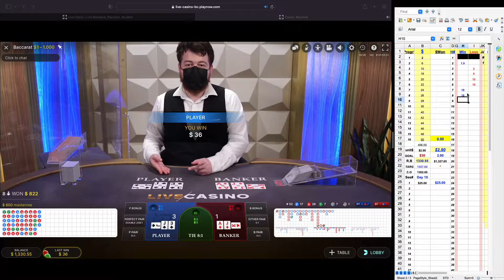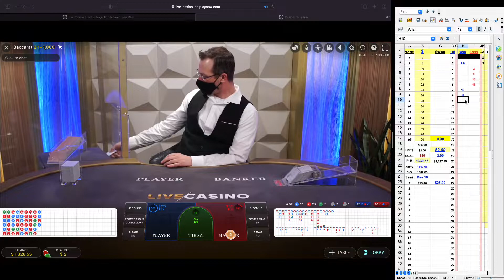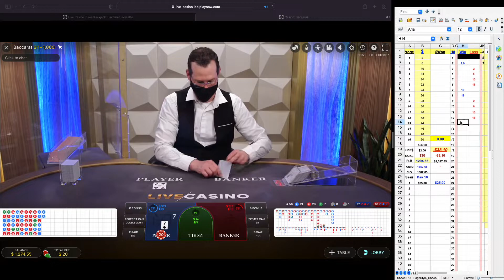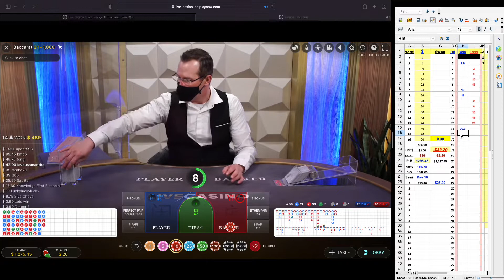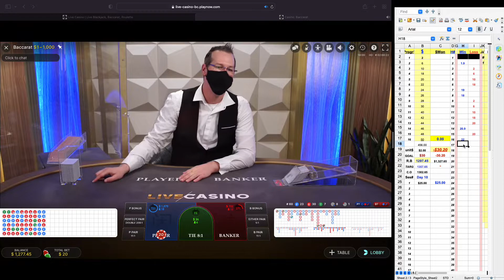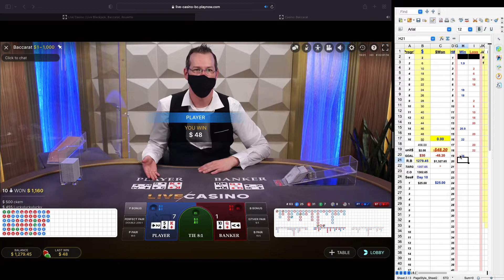Double Your Bankroll in 10 Days Challenge Day 10 Sess#2a